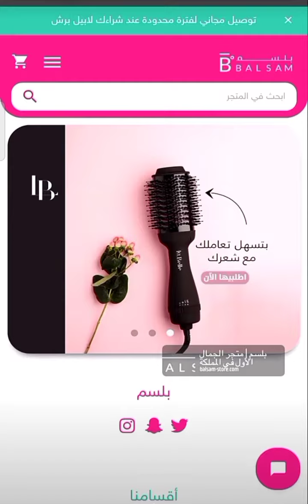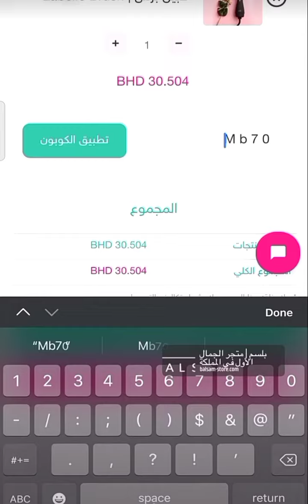لابيل برش يعطى فوليوم لشعرك ،يفك التشابك ..شوفى بنفسك تجربة المهرة البحرينية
لابيل برش غيّرت معايير أجهزة تصفيف الشعر وقدّمت حل مُبتكر يتمثل في جهاز واحد بمزايا مذهلة
يجفف، يصفف، يملّس في عشر دقائق!

لابيل برش، امنحي شعرك مايستحق من الدلال
مزايا:
- ٣ درجات حرارة مختلفة
- شعيرات قصيرة وطويلة لتسريح الشعر وتفكيك التشابك
- ١٠٠٠ واط
-توفّر عليك نصف الوقت والعناء مقارنة بأجهزة الشعر الأخرى